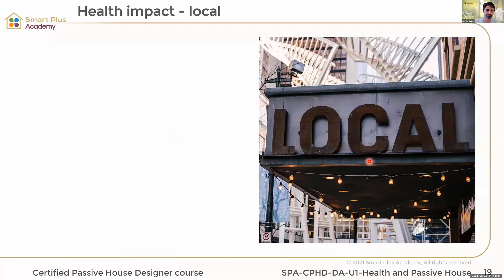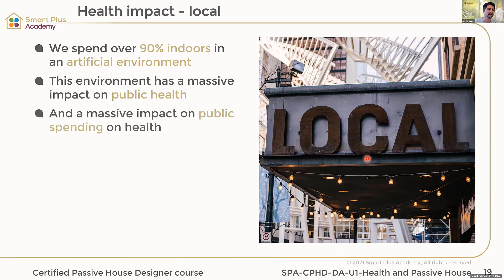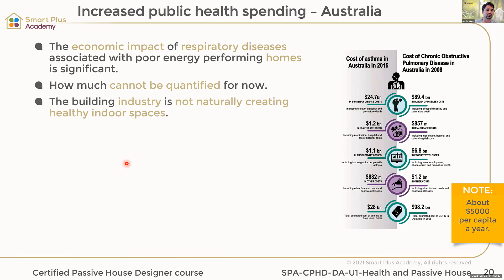The truth is, we spend over 90% of our lives in an artificial indoor environment.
Poorly designed indoor environments have a massive impact on public health.

We can combat this global health issue by science-based thermal performance modeling.

The Passive House standard guarantees a healthy and comfortable home for your client.